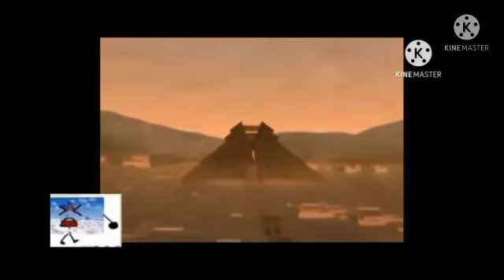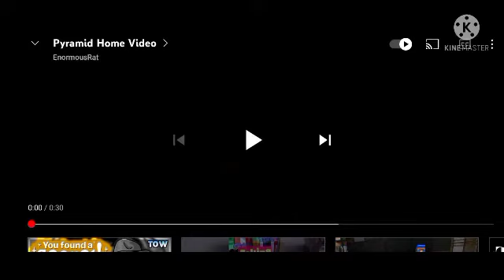Logo Bloopers Kids Episode 3 Pyramid Home Video